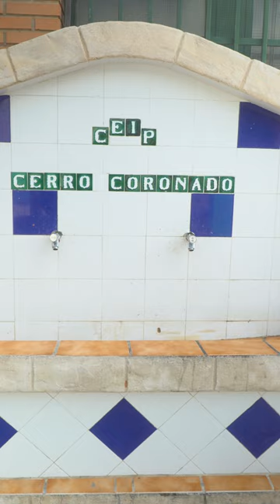Hasna fue al colegio Cerro Coronado y ahora estudia para ser maestra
Hasna Zargaoui llegó a Palma Palmilla desde Marruecos con solo 1 año. Estudio magisterio y ve que los niños le enseñan a ella.

Charlamos con ex alumnado de Palma Palmilla sobre su periodo de estudiante y su vida profesional y formativa actual. Vídeos dirigidos a las familias y estudiantes de primaria y secundaria del barrio en el marco del proyecto La educación se lleva la palma, con la colaboración de Fundación "la Caixa" ConvocatoriasSociales2023 y el Ayuntamiento de Málaga